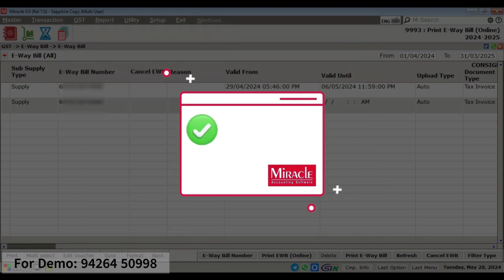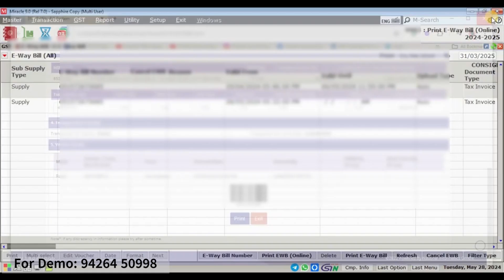Print E-Way Bill in miracleaccountingsoftware As given in ewaybill Portal - Without Portal Login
In this exclusive video, we'll show you a shortcut to print E-Way Bills directly from Miracle, skipping the E-Way Bill portal login!
(But you'll need an active Miracle subscription ).

Here's what you'll learn:

✅ Skip Login: Print directly from Miracle - save precious time! (Active subscription required)
✅ Choose Your Format: Summary or Detailed - pick the format that works for you.
✅ Secure Login: Enter E-Way Bill Portal credentials when needed (for online printing).
✅ Print Ready: Get E-Way Bills in the official portal format (perfect for record keeping!)

Contact Miracle Accounting Software today! ☎️